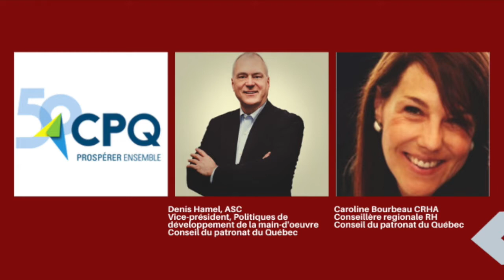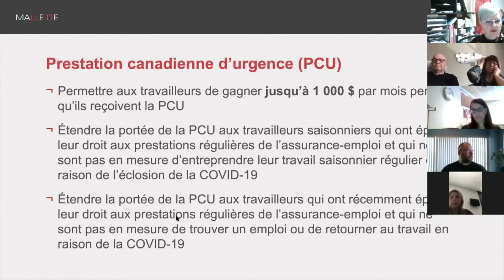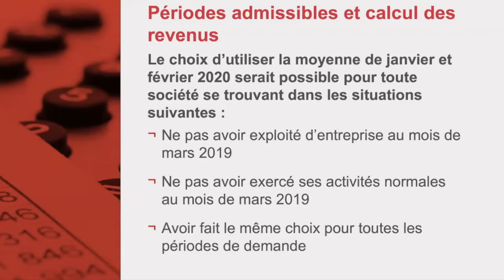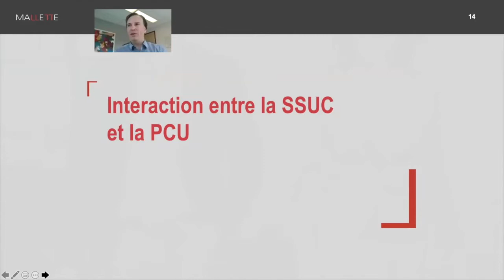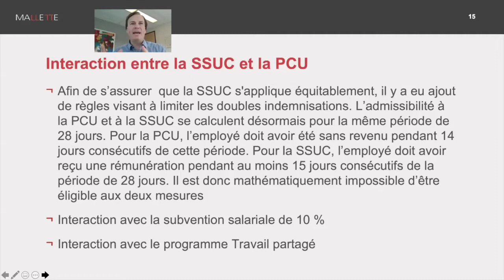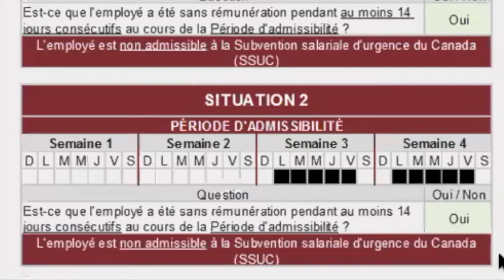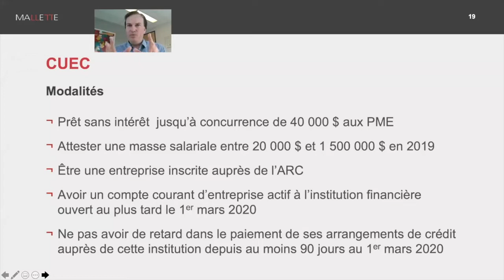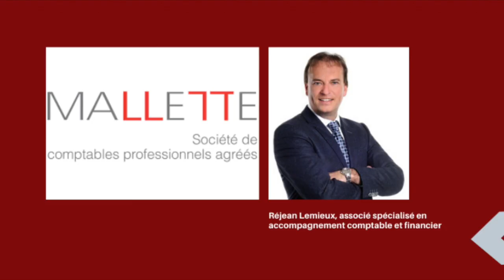Subvention salariale d’urgence du Canada, on répond à vos questions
Objectifs du webinaire : Démystifier la Prestation canadienne d’urgence, comprendre les avantages de la subvention salariale d’urgence de 10 % et de 75 %, comprendre et planifier les retours au travail des employés en fonction de la PCU et la SSUC avec la collaboration d'expert. Réjean Lemieux, associé spécialisé en accompagnement comptable et financier, Denis Hamel, ASC
Vice-président, Politiques de développement de la main-d'oeuvre et Caroline Bourbeau CRHA, Conseillère regionale RH du Conseil du patronat du Québec